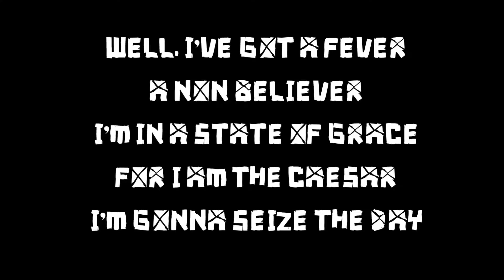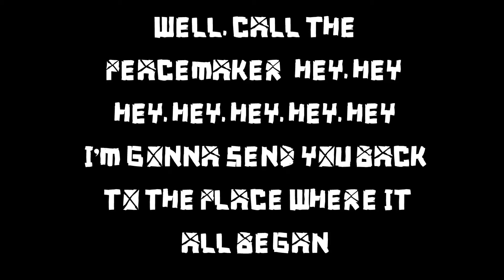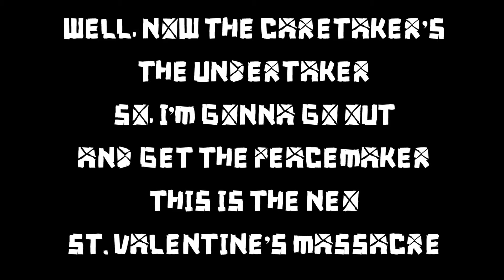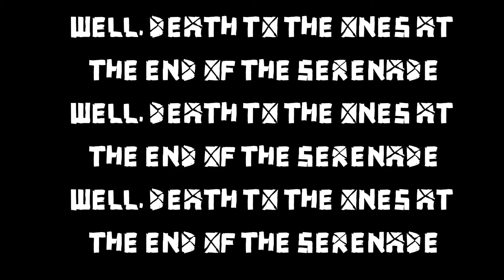Green Day Peacemaker Lyrics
Peacemaker by Green Day from the album 21st Century Breakdown... The lyrics from A-Z lyrics...